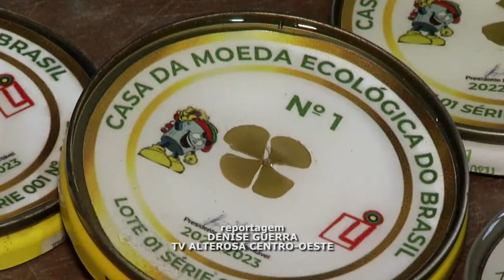INICIATIVA EM ITAPECERICA PRESERVA O MEIO AMBIENTE E GERA RECURSOS PARA A POPULAÇÃO LOCAL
| REGIÃO |
EM ITAPECERICA, UMA INICIATIVA VEM SERVINDO DE MODELO PARA TODA A REGIÃO. É O BANCO DA NATUREZA! ALÉM DE PRESERVAR O MEIO AMBIENTE, CONSCIENTIZA AS FUTURAS GERAÇÕES E GERA RECURSOS FINANCEIROS PARA A POPULAÇÃO LOCAL.